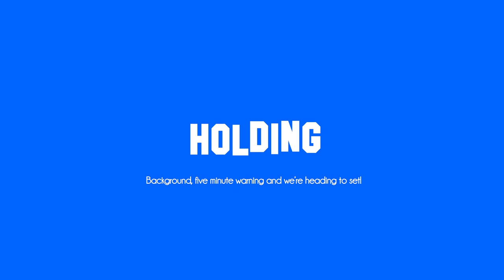Holding S1E1 - Long Trailer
HOLDING comedy series, COMING SOON!
The story of Annette, Michael, Belinda and James, and their life as background actors on the sets of Los Angeles.

HOLDING is a 6-minute comedy series about a Belgian immigrant actress determined to become a movie star.
She decides to follow the mentorship of a seasoned background extra, while having to deal with the surprising, fascinating, and sometimes super weird sets and background actors of Los Angeles today. Her whole world is now defined by what happens under the blue canopy of the background holding area, and she must take her place in this town. She didn’t come all the way here to be a wallflower.

CAST
Annette - Fanny Pierre
Michael - Anthony Atteo
Belinda - Daniela Aita
James - Alex Blue Davis
AD voice-over - Sarah Lilly

CREW
Showrunner & Writer - Fanny Pierre
Writer - Anthony Atteo
EP- Jess McKay
Director - Alex Enriquez
DP - Jessica Gallant
Sound Mixer - Eric Lloyd
Vegan HMUA - Savannah Smolko
Editor & Composer - Fabien Lemoine
Special thanks - Rampant Motion Pictures & Alexandra Guerineaud

This production is Vegan and Green.